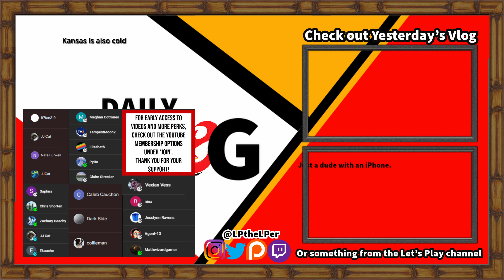An Almost Earlier Night | 2/2/24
ALMOST. Ah well. Over halfway! This is day 313!

To be honest, I have no idea how long I'll keep this going. I have no plans other than to have fun doing it!

Like the music? Look below!

this is a new vlog in 2023. I will be using my iPhone for recording, davinci resolve for editing, and whatever the heck else I come across that helps improve a vlog.